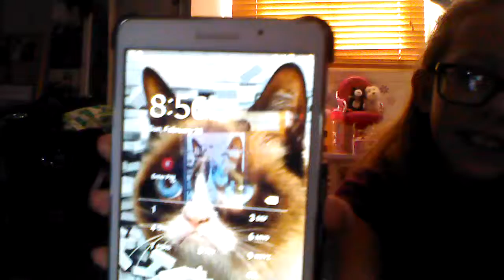talking to siri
Follow Caitlyn?
Flipagram: caitlyn_is_a_penguin_

Follow Mckenzie?
Musically: grumpy_cat_lps_1
Musically: lps_furry
Flipagram: grumpycat_lps_5